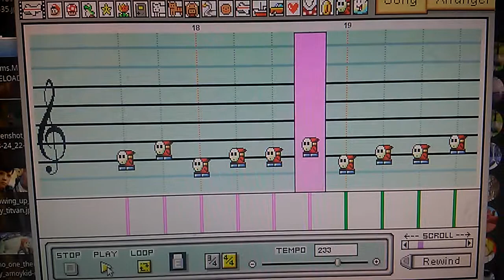Marry Me Suite (PotC:3) Mario Paint (W.I.P)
Made entirely by hand. Sheet Music was loaded.

My Camera isn't very good, hence why it is quiet